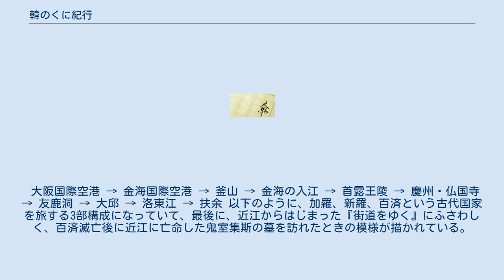韓のくに紀行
『韓のくに紀行』（からのくにきこう）は、司馬遼太郎の紀行文集『街道をゆく』の第2巻。
週刊朝日の1971年7月16日号から1972年2月4日号に連載された。
 旅の時期は、日韓が国交正常化して6年後の1971年5月15日から5月18日までの4日間。
 十代のおわりごろから朝鮮に憧れを抱いていた司馬は、兵隊として朝鮮の地を踏んだことはあったが、旅行者としてはこれが初めての旅だった。
 韓国旅行社のミス・チャとの事務手続きの様子が描かれ、日帝支配36年とその後の韓国の反日政策が、この旅を困難なものにするという予感を抱かせる。
 この旅は、通常の観光旅行とは異質の「日本とか朝鮮とかいった国名もなにもないほど古いころの気分を、韓国の農村などに行って、もし味わえれば幸せだ」という目的を持つものだった。
 同行者は案内役のミセス・イム、写真家の井上博道、挿絵の須田剋太、みどり夫人、詩人のT、編集部のH（朝日新聞、橋本申一）である。
 司馬は文化人類学者の泉靖一とは面識がなかったものの、泉の著作「済州島」に感銘を受けたエピソードがある。
 大阪国際空港 → 金海国際空港 → 釜山 → 金海の入江 → 首露王陵 → 慶州・仏国寺 → 友鹿洞 → 大邱 → 洛東江 → 扶余 以下のように、加羅、新羅、百済という古代国家を旅する3部構成になっていて、最後に、近江からはじまった『街道をゆく』にふさわしく、百済滅亡後に近江に亡命した鬼室集斯の墓を訪れたときの模様が描かれている。